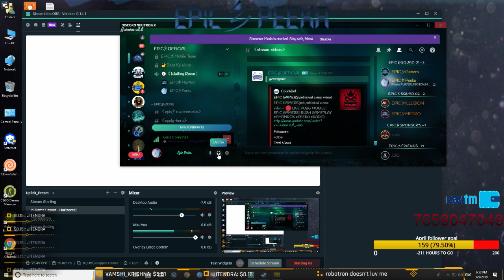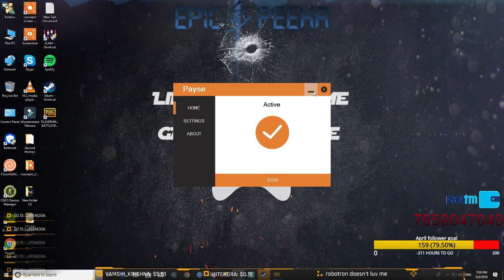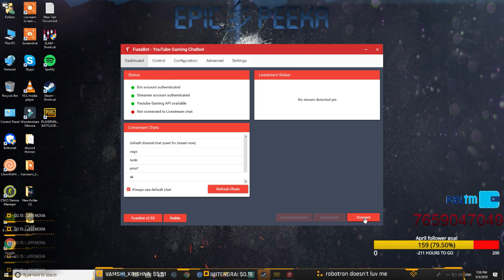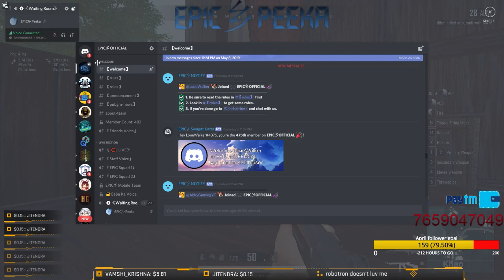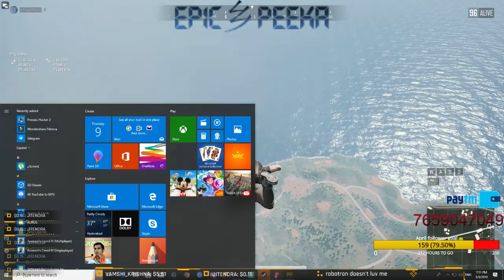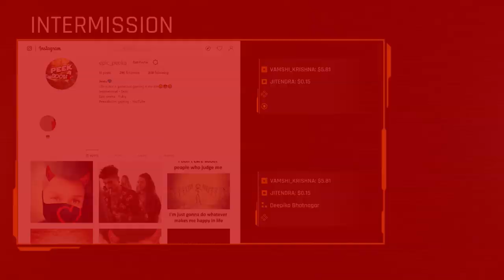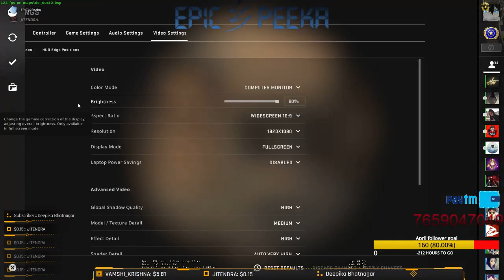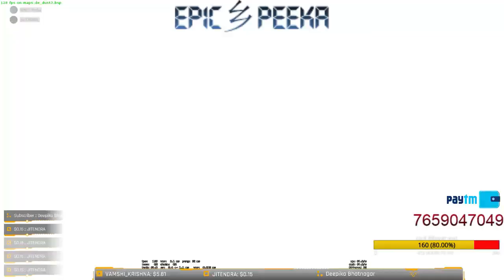CS: GO Livestream ❤️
MOTHERBOARD:- GIGABYTE B360 AORUS Gaming 3 WiFi (LGA1151/Intel/B250/ATX/DDR4/USB 3.1 Gen 2 (USB3.1) Type A/Motherboard)
RAM:- CORSAIR VENGEANCE LPX 16 GB
KEYBOARD:- REDGEAR MK881 Invador Professional Mechanical Keyboard
MOUSE:- Logitech G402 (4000 dpi)
MONITOR:- ACER 21in. 60hz Gaming Monitor